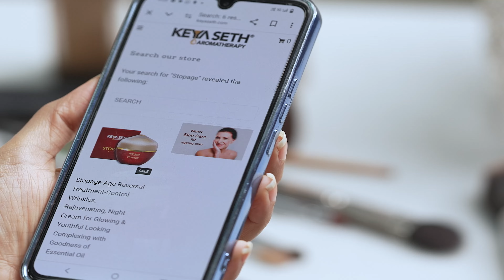KEYA SETH AROMATHERAPY STOPAGE CREAM | AGE REVERSAL COMPLEX